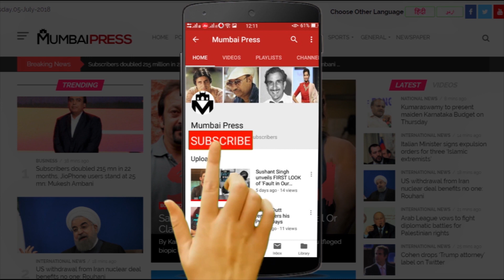KYA MIKA SINGH KI WAJAH SE SALMAN HOGE BAN!